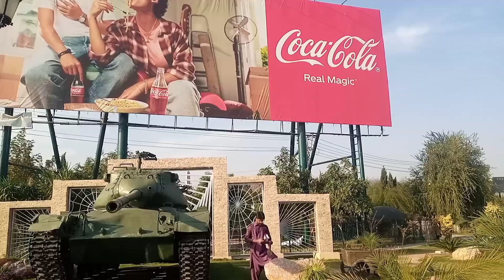Roomi Park Rawalpindi Video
Roomi Rara Rawalpindi Video